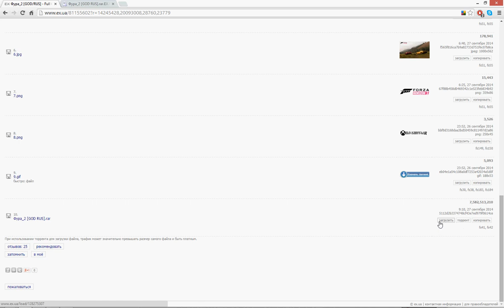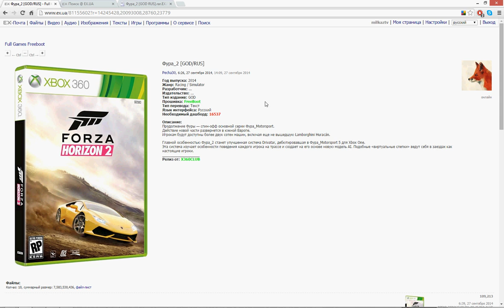Forza Horizon 2 Где скачать и как установить на XBOX 360 FREEBOOT и LT +3.0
Всем привет, в этом видео уроке, я расскажу где скачать и как установить Forza Horizon 2 на свой xbox 360
Тег-облако:
Скачать Forza Horizon 2
Forza Horizon 2 скачать
Где скачать  Forza Horizon 2 ?